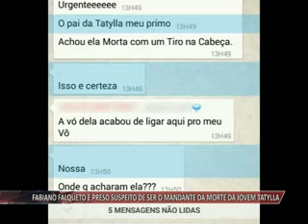09 05 14 FABIANO FALQUETO E PRESO SUSPEITO DE SER O MANDANTE DA MORTE DA JOVEN TATYLLA